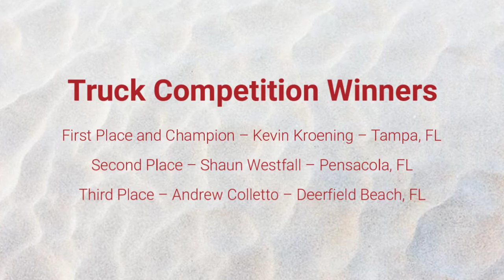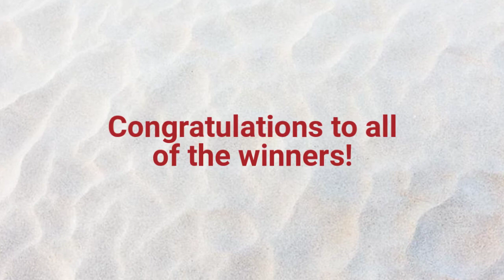2018 RNDC Truck & Forklift Rodeo